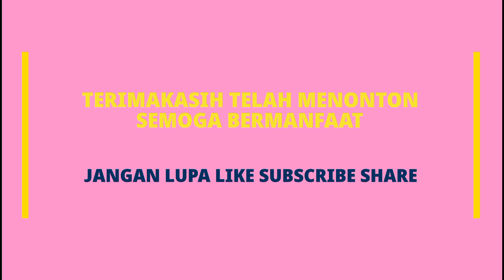WISATA PANTAI SEKUNYIT BENGKULU SELATAN